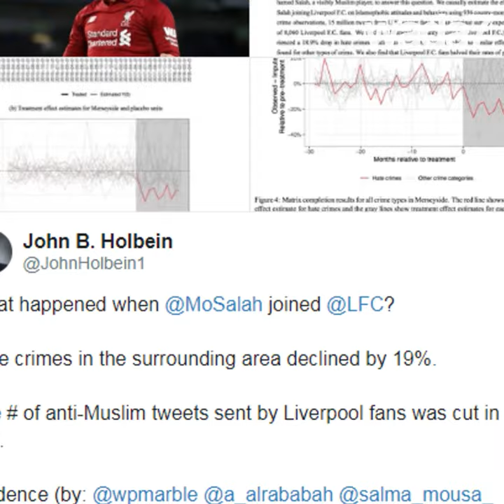Mo Salah fait baisser l'islamophobie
Mohamed Salah est-il la solution contre l'islamophobie dans le monde ? 🤔